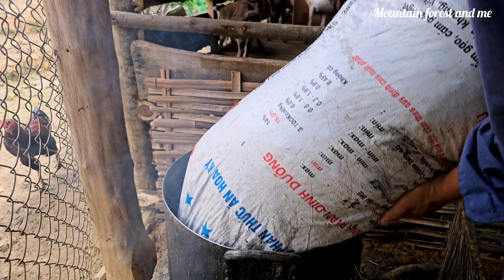Manufacturing bamboo ladders. Exploiting wood as material to build barns (EP226)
Manufacturing bamboo ladders. Exploiting wood to make bamboo roof construction materials